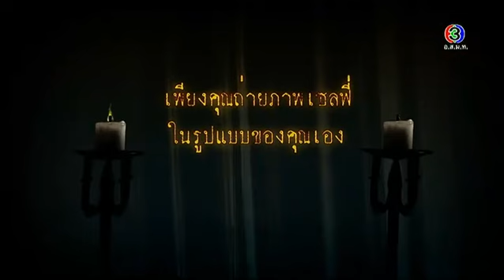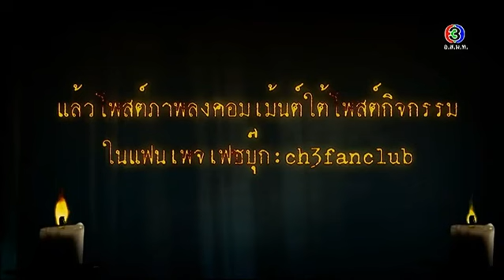สีสันบันเทิง | ภาพเบื้องหลังละคร ผู้กองยอดรัก | 07-05-58